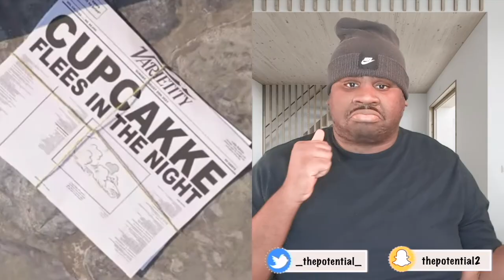🔥🗣Cupcakke - Marge Simpson (Official Video) - Reaction